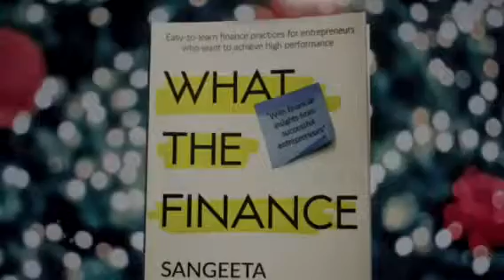What The Finance book launch